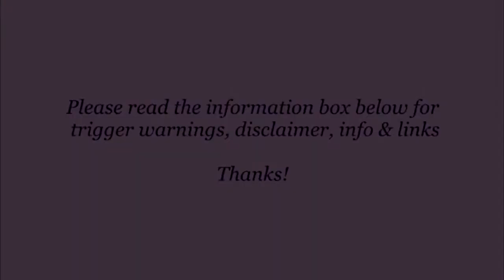I Hate Restaurants ? Social Guilt (Video #55)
Feeling guilty for Feelings...

No more hiding Jess = No more hiding my true self & no more hiding from situations that scare me (avoidance), whilst documenting along the way.

I suffer with Depression, Chronic anxiety, Panic disorder, PTSD & Agoraphobic tendencies, among other things.

I plan to make this channel more of a positive place with videos documenting my progress during treatment & general views on the problems I have or run into.

Just a few points I need to make.

Trigger warning: This channel will be dealing with subjects including mental heath issues like Anxiety, Depression, Panic attacks, Agoraphobia, therapy & medication.

Please be aware of this if you know you are susceptible to these subjects being a trigger for you. I will always try to mark a video if I suspect it to be especially triggering.

Offensive comments will be seen as unacceptable - I want to keep a positive environment as much as possible.